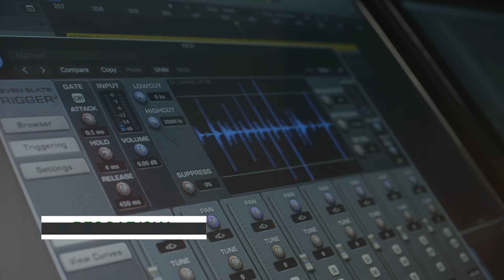Turning a Toaster into a Pro Drum With Trigger 2 Platinum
We took these "drum recordings" and turned them into MASSIVE, pro drums WITHOUT MIDI.

Elite mixers like Chris Lord Alge, Ross Hogarth, Justin Neibank, Dave Way, Jeff Juliano, Jay Baumgardner, and more use Trigger to enhance the mixes.

This industry-standard drum replacer comes with the famous Steven Slate Platinum drum sample library which you’ve heard on major releases for over a decade.

With Trigger 2 Platinum, every drum sounds great